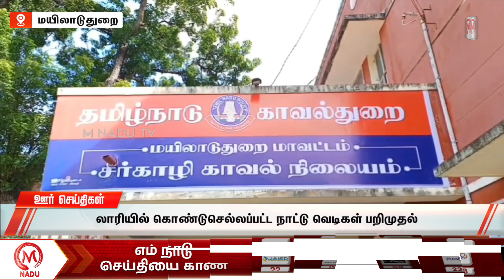மதியம் - 3:00 PM ஊர் செய்திகள்- 18 October 2024 | District News | Afternoon | M Nadu